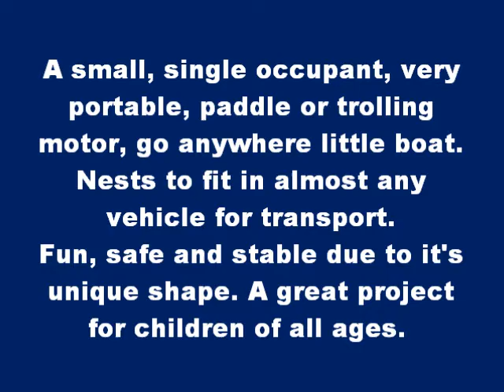POKE ABOUT movie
A small portable boat for one, made of 2 modules that nest together for transport. Can fit in just about any vehicle. Easy to build form plans. for more information. A great project for people of all ages !